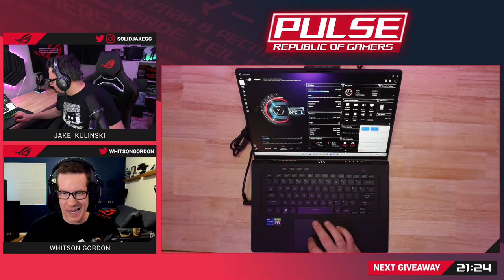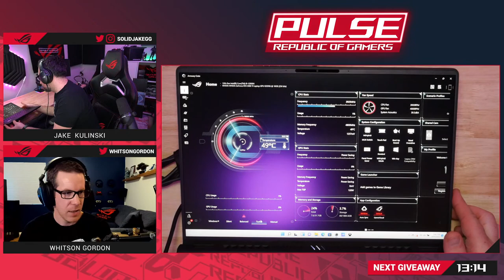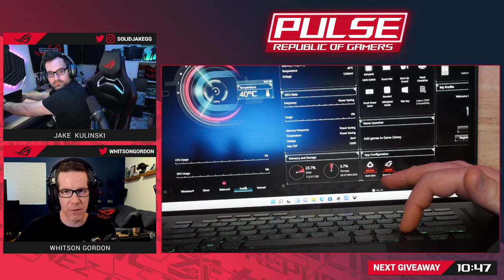Zephyrus + Intel: 12th-gen gaming on the M16!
Jake and Whitson take a look at the Intel powered Zephyrus M16